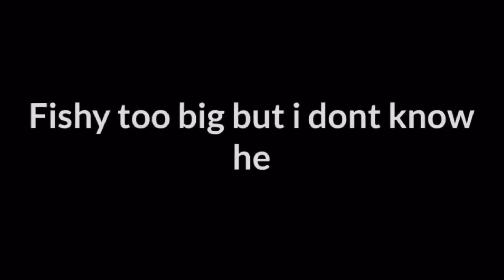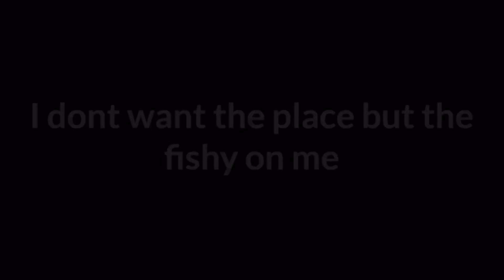Tiko fishy on me lyrics